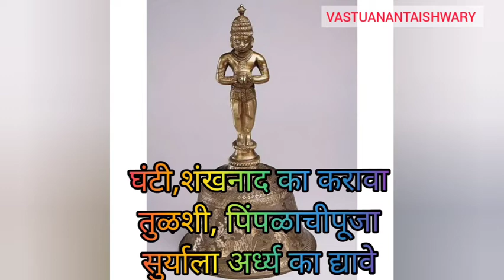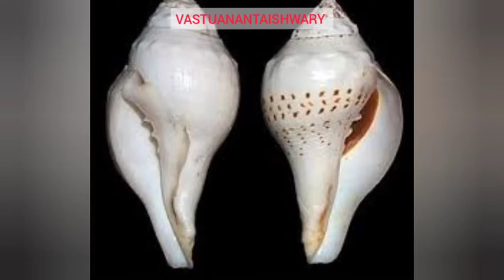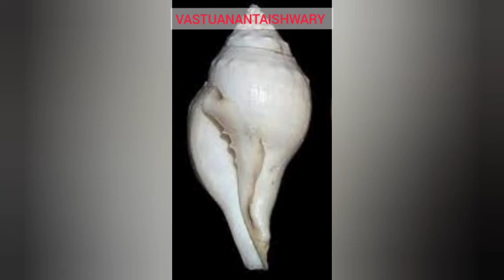घंटानाद, शंखनाद का करावा, तुळशी, पिंपळ पूजा महत्त्व, सूर्याला अर्ध्य का द्यावेVastu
वास्तु रेमेडीयल एक्सपर्ट आणि स्पिरीच्यूएल सव्हिसेस
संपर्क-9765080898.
Thanks